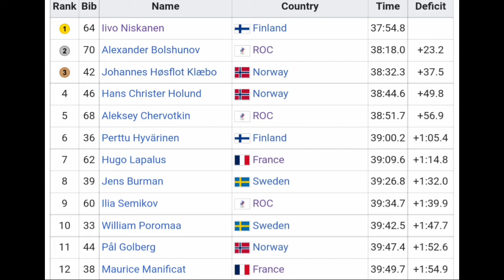Iivo Niskasen Gold | 2022 Winter Olympics | Men's 15 km Classical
Iivo Niskasen Gold | 2022 Winter Olympics | Men's 15 km Classical Cross Country

Iivo Niskasen from Finland is the men's 15 km classical cross country olympic champion. His second medal of the 2022 Games and fourth career medal.

Niskasen was quoted saying "I was fourth, 0.2 seconds behind the medal in Sochi (2014), at this distance, and it's been a long eight years to wait for this race again in the Olympic program. Now I managed to win it. I have been focusing on it all the time. This is a really big victory for me. Actually I felt so strong today and it was under control the whole race. This victory means a lot to me. After skiathlon, the Russians were so strong that I have to say that Bolshunov (winner in skiathlon) lived in my head five days after that, but now he's moved away. I was so worried about the speed (in the skiathlon), but classic 15km has been a perfect distance for me."

Classification

GOLD  Iivo Niskasen (Finland) 37:54.8
SILVER Alexander Bolshunov (ROC) +23.2
BRONZE Johannes Høsflot Klæbo (Norway) +37.5

Music
1.
2. Splice app (GoPro)
3. Bloomer
4. Swallow
Upcoming events
12 Feb. Vuelta a Murcia
12 Feb. Superprestige Gavere
2022年冬季奥运会